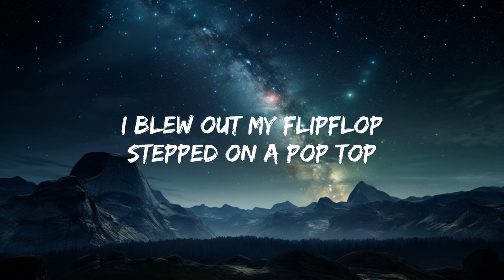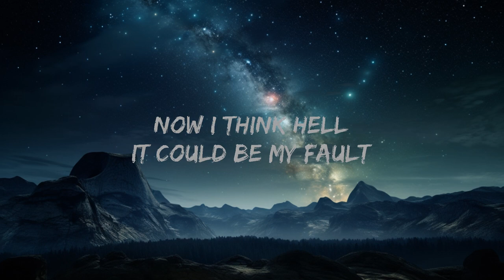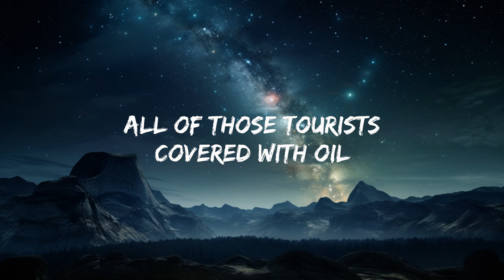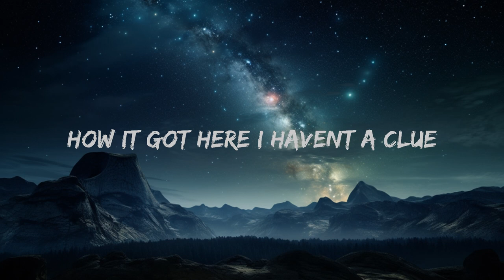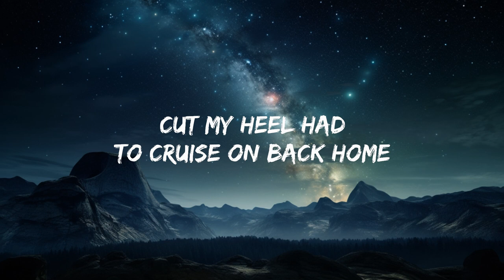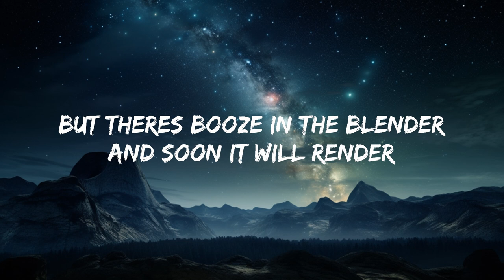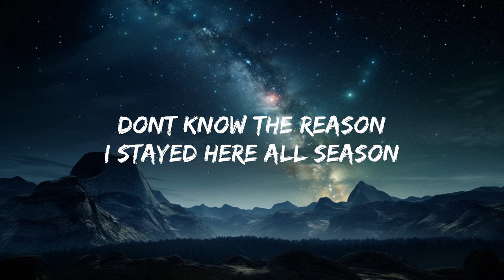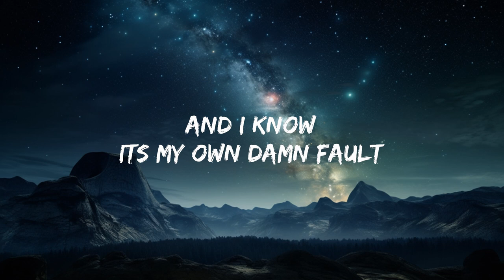Jimmy Buffett - Margaritaville (Lyrics) | 15p Lyrics/Letra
(Lyrics):
[Verse 1]
Nibblin' on sponge cake, watchin' the sun bake
All of those tourists covered with oil
Strummin' my six-string on my front porch swing
Smell those shrimp, they're beginnin' to boil

[Chorus 1]
Wastin' away again in Margaritaville
Searchin' for my lost shaker of salt
Some people claim that there's a woman to blame
But I know it's nobody's fault

[Verse 2]
Don't know the reason I stayed here all season
Nothin' to show but this brand new tattoo
But it's a real beauty, a Mexican cutie
How it got here I haven't a clue

[Chorus 2]
Now I think, hell, it could be my fault

[Verse 3]
I blew out my flip-flop, stepped on a pop top
Cut my heel, had to cruise on back home
But there's booze in the blender and soon it will render
That frozen concoction that helps me hang on

[Chorus 3]
But I know it's my own damn fault

[Outro]
Yes, and some people claim that there's a woman to blame
And I know it's my own damn fault